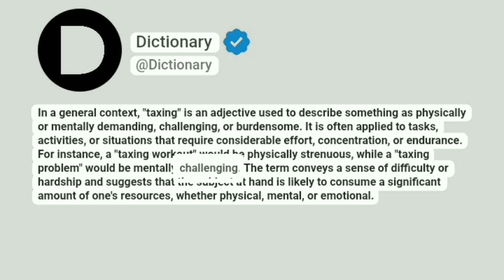Taxing Meaning In English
In a general context, "taxing" is an adjective used to describe something as physically or mentally demanding, challenging, or burdensome. It is often applied to tasks, activities, or situations that require considerable effort, concentration, or endurance. For instance, a "taxing workout" would be physically strenuous, while a "taxing problem" would be mentally challenging. The term conveys a sense of difficulty or hardship and suggests that the subject at hand is likely to consume a significant amount of one's resources, whether physical, mental, or emotional.